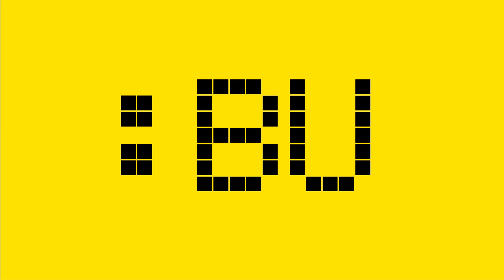The Saliva Solution in :60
Last year, the sales of gluten-free products hit $4.2 billion and they're expected to top $6.1 billion by 2018, the Boston Globe reported this summer. But if Eva Helmerhorst's research keeps going the way it has, she may soon cut into those sales.

While studying human saliva, the associate professor of molecular and cell biology discovered a handful of enzymes that can cleave, or digest, gluten, which is found primarily in wheat, rye, and barley. Great news for the estimated three million people who suffer from celiac disease and face nutritional deficiencies and osteoporosis in addition to lymphoma from chronic intestinal damage.